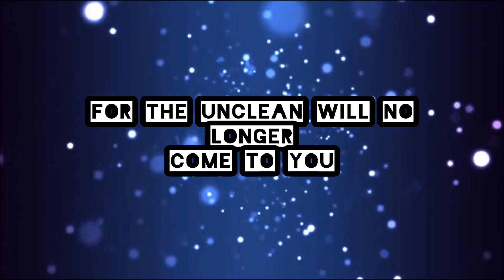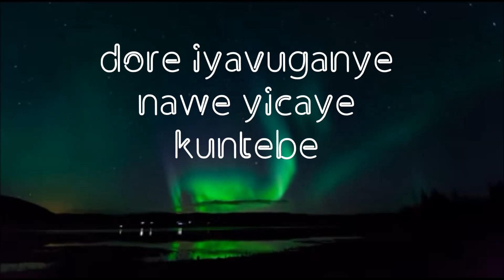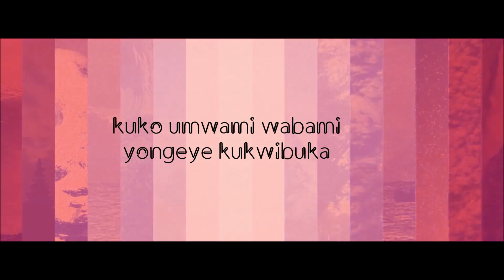AWAKE BY JACKSON HIZ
Isaiah 52:1